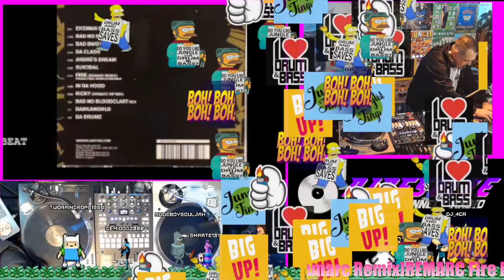KINGS CONNECT MUSIC TV DJResolve live TTV 10-17-21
Roni Size Brown Paper Bag Live
8:03am
00:05:57
REMARC Fire [Remarc Remix]
00:08:40
Xian Juan - No Pussy Cyat [Stateside Junglism]
00:11:55
Alicia Keys - Un Thinkable (Lenzman Remix)
00:15:51
Lenzman & Redeyes - We Were Kings (Degs Fine Arts Bootleg)
00:18:24
London Elektricity - Cum Dancing (Official Video)
00:21:47
Champion DJ - Rebel MC feat Top Cat
00:23:05
Chimpo- 1996 [Official Video]
00:27:33
Rob and Goldie - The Shadow (VIP Remix 1997)
00:32:01
DJ Hype Summer Madness
00:36:10
Sick Cycle - Push Back [Section 8 - Jungle]
00:39:22
Trigga x Chimpo x Sam Binga Who Run Tingz MCR [Music Video] SBTV
00:42:09
Chase & Status ft. Cutty Ranks - Retreat2018
00:45:25
Come Now
00:48:05
Super Cat - Dolly My Baby
00:51:08
Cab Fare ~ Souls of Mischief
00:56:27
super beagle dust a sound boy
00:58:04
Under Me Sleng Teng
01:00:20
Apashe ft. Instasamka - Uebok (Gotta Run) [Official Video]
9:01am
01:03:47
Goldie - Inner City Life
01:08:04
Abacus ft. Cimone - Everybody's Got To Learn Sometime (I Need Your Loving)
01:10:37
FUTURIST - THIS GIRL IS MINE MIX03
01:15:00
Dabbla - Psychoville Feat. Graziella (OFFICIAL VIDEO) (Prod. Roast Beatz)
01:18:08
¡MAYDAY! x MURS - Here - Official Music Video
01:22:07
Gold Chains - I Come From San Francisco
01:23:54
So Solid Crew - 21 Seconds (Official HD Video)
01:28:59
Shiba San & Nautik - Drop That Shhh (Official Audio)
01:30:17
Ghost Town DJs - My Boo (V O version No. 2)
01:31:02
Roy Purdy's RunningManChallenge (Dance Video)
01:33:38
Lady Leshurr - Quarantine Speech
01:34:56
Stormin MC - I Will live . Prod by Macky Gee [DNB Music Video]- MGTV
01:38:01
Stickylemons
01:40:41
Spoaw & Macky Gee - Manneken Pis
01:42:35
Skitzy - Bounce Mother Fucker
01:43:46
Say Nothing (Nu Elementz Remix)
01:45:02
Skillz - Azza x Grima x Spyda x MrTraumatik (prod.Nu Elements)
01:45:53
Rebel Boy (VIP)
01:49:17
Gold Dubs - Nocturnal Confusion (DJ Hybrid Remix) FINAL MASTER
01:50:30
FILTHY HABITS - FH- TALK TOO MUCH VIP 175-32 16BD
01:53:38
Euphonique - So Switch It (JHEEZ) (Dubpack III)
01:55:43
G Dub _ Tink Ya Bad Feat. Lindo P _ RMX VIP
01:57:44
Grima x Azza x Traumatik x Devilman - Finesse Riddim [Music Video] Prod by Adz
01:59:24
Chopstick Dubplate ft Myki Tuff - Sess Flex ℹ️